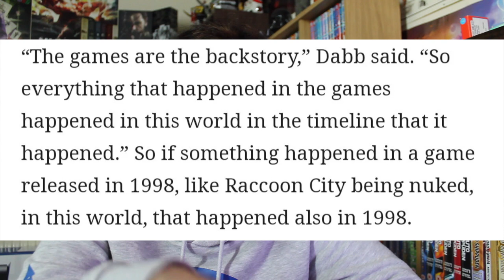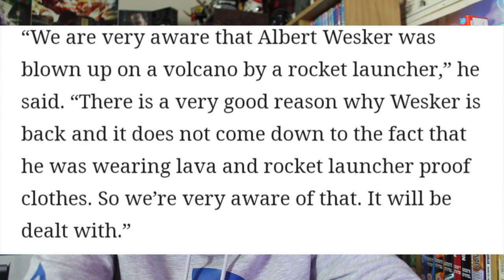Resident Evil Netflix Live Action Show Is Canon!!!??? (HOW AND WHY!?)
Well this certainly peaked my interest and made my brain slow at the same time as I discuss the recent revelation of how the game's canon ties into the new Resident Evil Netflix Live Action Show.